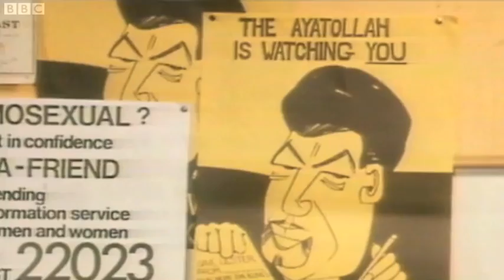Ian Paisley - Save Ulster from Sodomy!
Ian Paisley fails to Save Ulster from Sodomy, and back door fun can now be legally had by all people in Northern Ireland, including Free Presbyterians and Loyalist paramilitaries like Johnny Adair.